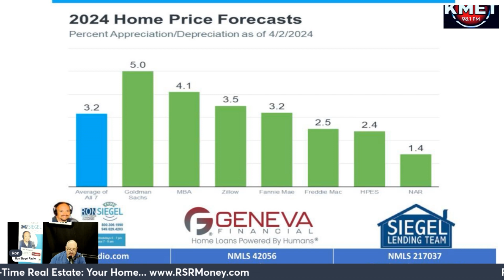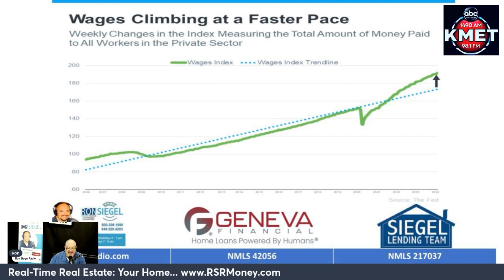Is It Getting More Affordable To Buy a Home